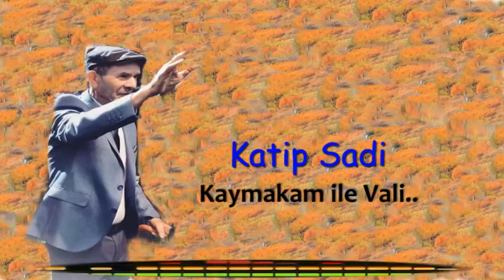Katip ŞADİ - kaymakam ile vali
Kemençenin Odak Noktası Karadeniz'in En Büyük Kemençe Arşivi.Tahmaz Müzik-Görele -Giresun